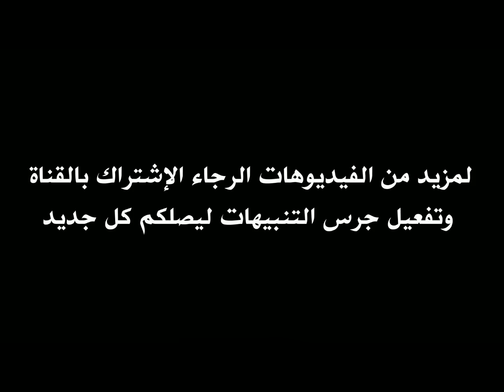كل ماقدمه سعد بقير مع أبها اليوم 🔥 في أول ظهور له هذا الموسم الهلال 🔥سجل هدف رائع وخرج مصاب 🔥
هدف سعد بقير ضد الهلال السعودي